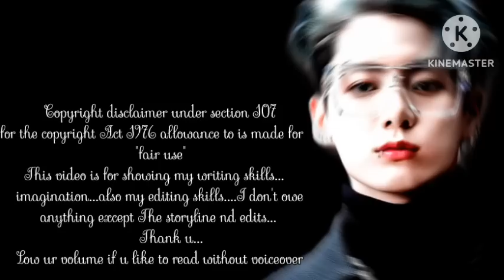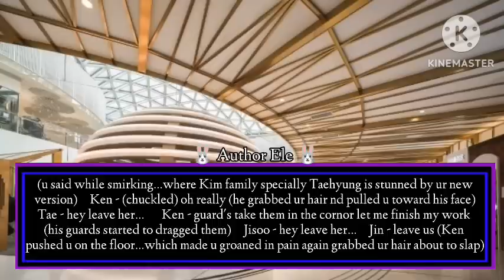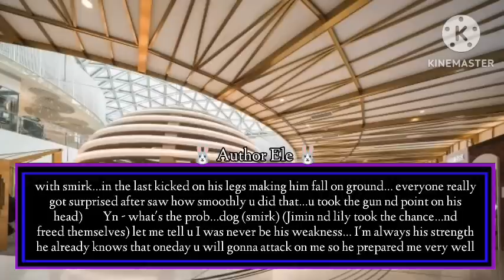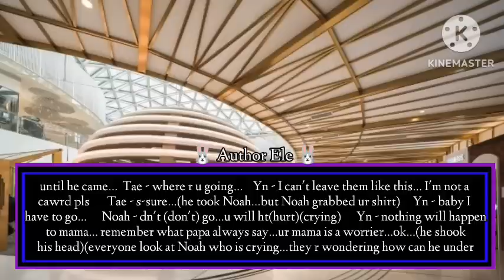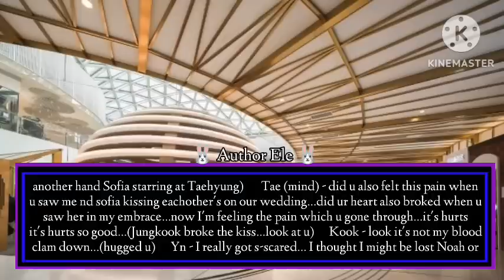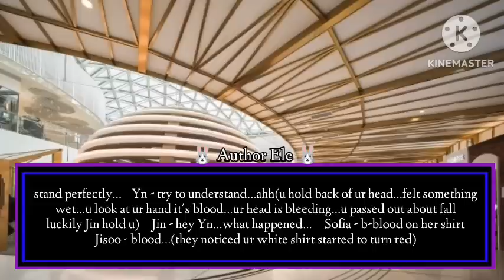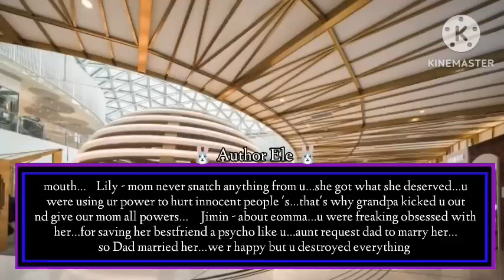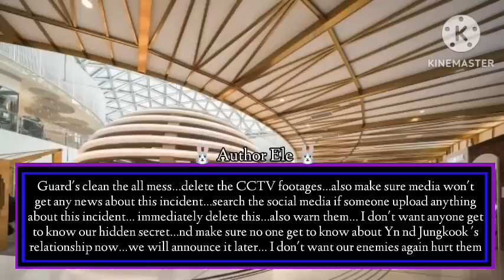s2{𝙰𝚗𝚐𝚎𝚕 𝙾𝚏 𝙼𝚢 𝙻𝚒𝚏𝚎} - (ᴡʜᴇɴ ʜᴇ ᴋɪssᴇᴅ ᴜ ᴛᴏ ᴄʟᴀᴍ ᴜ ᴅᴏᴡɴ ᴄᴜᴢ ᴜ sᴛᴀʀᴛᴇᴅ ᴘᴀɴɪᴄᴋɪɴɢ ᴀғᴛᴇʀ sᴀᴡ)𝑃𝐴𝑅𝑇 - 11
ᴛɪᴛʟᴇ - s2{𝙰𝚗𝚐𝚎𝚕 𝙾𝚏 𝙼𝚢 𝙻𝚒𝚏𝚎} - (ᴡʜᴇɴ ʜᴇ ᴋɪssᴇᴅ ᴜ ᴛᴏ ᴄʟᴀᴍ ᴜ ᴅᴏᴡɴ ᴄᴜᴢ ᴜ sᴛᴀʀᴛᴇᴅ ᴘᴀɴɪᴄᴋɪɴɢ ᴀғᴛᴇʀ sᴀᴡ ʜɪs ʙʟᴏᴏᴅ ʙᴜᴛ)𝐾𝑖𝑚 𝑇𝑎𝑒ℎ𝑦𝑢𝑛𝑔 𝐹𝐹 - 𝐽𝑒𝑜𝑛 𝐽𝑢𝑛𝑔𝑘𝑜𝑜𝑘 𝐹𝐹
ᴛʜᴇᴍᴇ - ᴄʜᴇᴀᴛɪɴɢ
 sᴛᴏʀʏ ʙʏ - ᴇʟᴇɴᴀ's ғᴀɴғɪᴄᴛɪᴏɴ ᴡᴏʀʟᴅ {ᴀᴜᴛʜᴏʀ ᴇʟᴇ}
ɢᴇɴʀᴇ - ᴍᴀғɪᴀ ʀᴏᴍᴀɴᴄᴇ, ᴍᴇʟᴏᴅʀᴀᴍᴀ, sᴇʟғ-ʟᴏᴠᴇ
ғʀɪᴄᴛɪᴏɴ -ᴊᴇᴏɴ ᴊᴜɴɢᴋᴏᴏᴋ ғғ... ᴋɪᴍ ᴛᴀᴇʜʏᴜɴɢ ғғ

-𝑇ℎ𝑒 𝑠𝑡𝑜𝑟𝑦𝑙𝑖𝑛𝑒
--𝑒𝑑𝑖𝑡𝑠
-𝐼𝑛𝑡𝑟𝑜
--𝑂𝑢𝑡𝑟𝑜